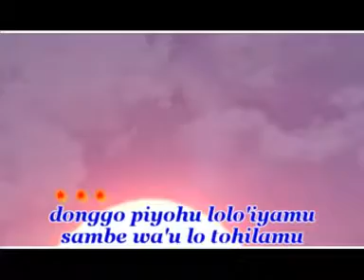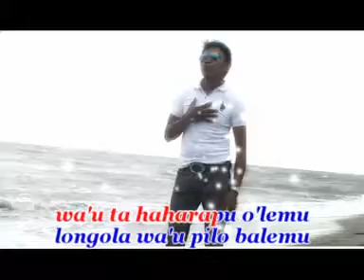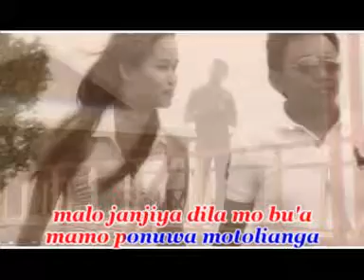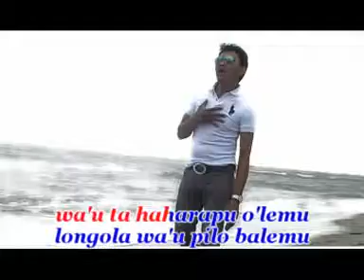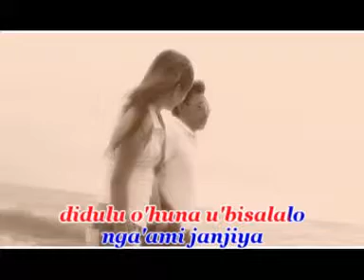01 PENNTADU 2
GORONTALO